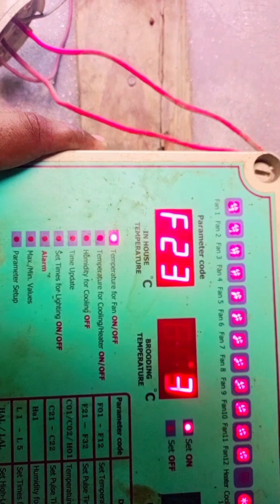farm pir Eid kasee guzreey mari air Mary wirkir ke